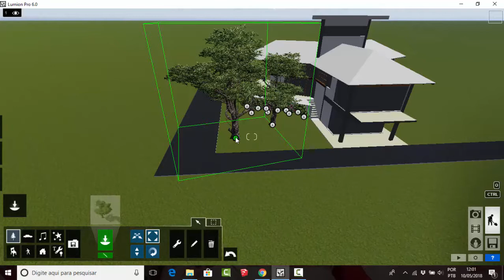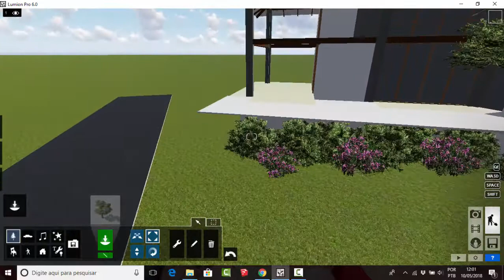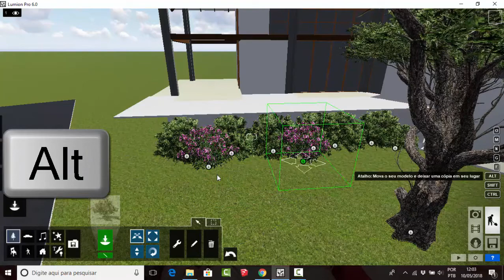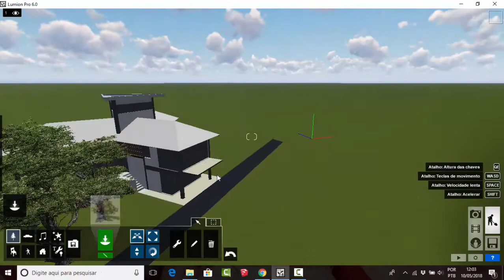AULA 05 LUMION AVANÇADO - Exercício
2º MÓDULO - PROJETOS AVANÇADOS